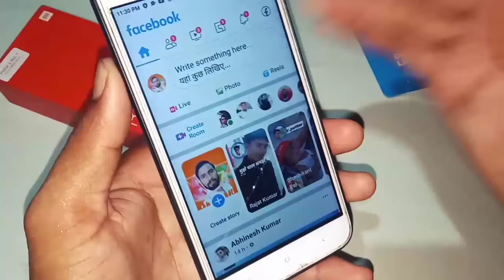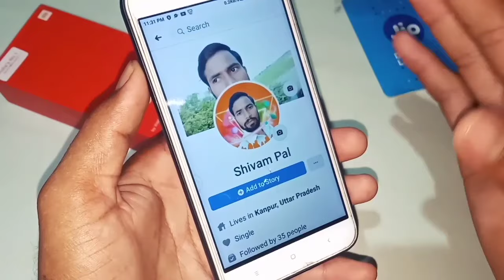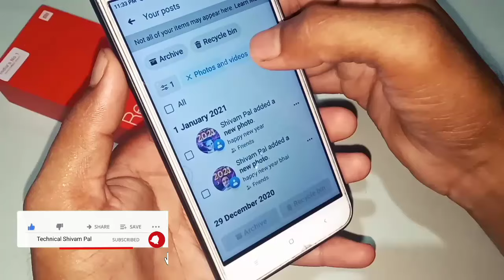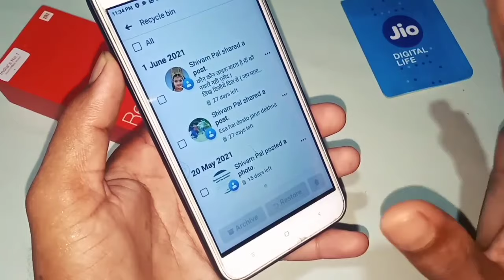facebook posts delete kaise kare / how to delete photo video on upload facebook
दोस्तों is video ke andar aapko bataya gaya hai ki Facebook se post delete kaise karte hain Facebook se photo delete kaise karte hain Facebook mein upload photo video delete kaise karte hain video pura dekh Lijiye aap ko pata chal jaega.